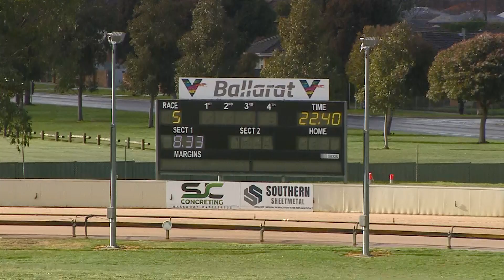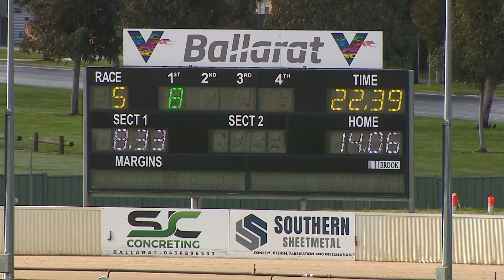BAL SAT 20 AUG 22 R5